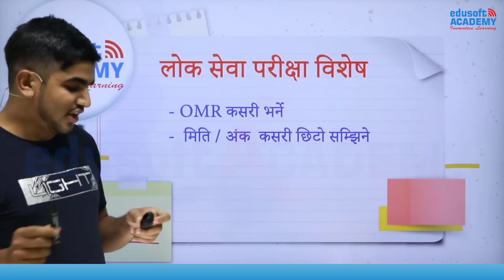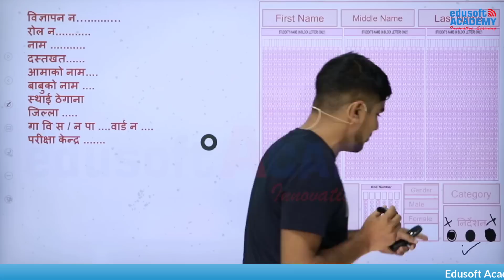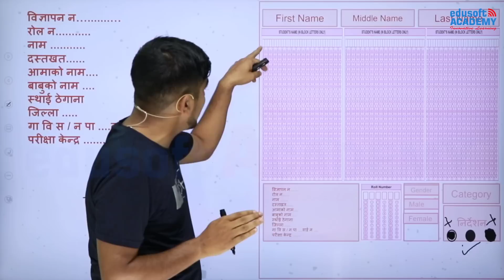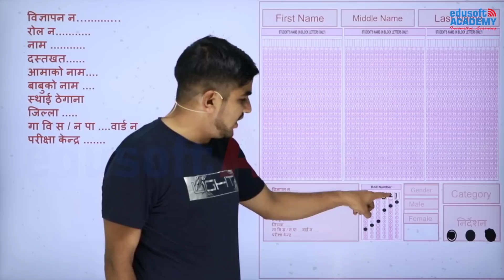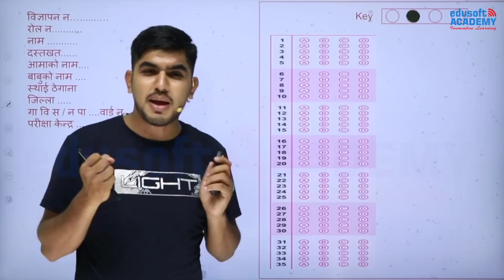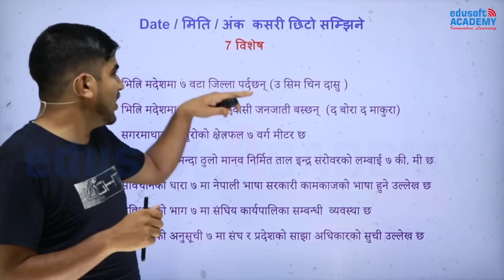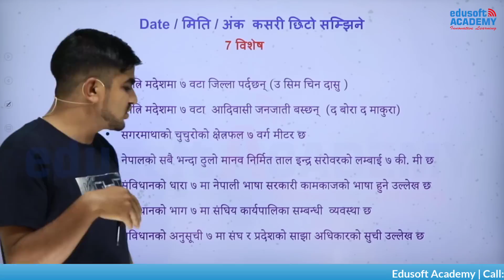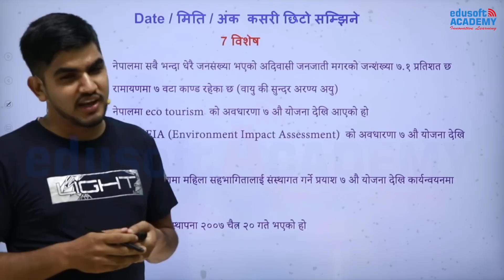लोकसेवा परीक्षा विशेष - OMR कसरी भर्ने By Yogesh Panthi | Edusoft Academy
About Edusoft Academy:
Edusoft Academy conducts best online classes for:
1. Nepal Police online class and offline class
2. Lok Sewa Adhikrit online class and offline class
3.  Lok Sewa NA.SU online class and offline class
4.  Lok Sewa Kharidar online class and offline class
5.  TSC online class and offline class